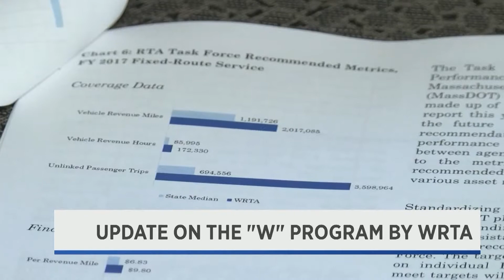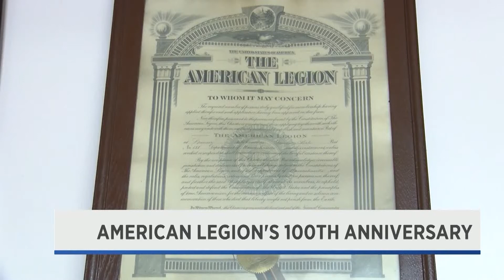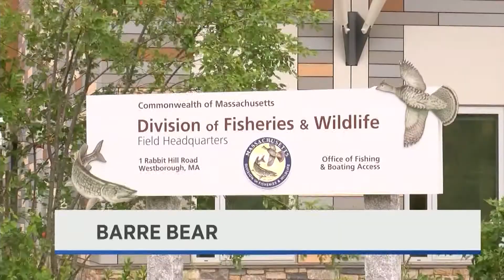WNT 10pm News - June 11th, 2019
WPD PAL Boxing, Free "W" WRTA Pass, American Legion's 100th Anniversary, Bear Sighting in Barre, WPD Officer Injured Update, Blackstone House of Horrors Trial Latest, Business of Cannabis Conference, Suffolk University Poll on Taxes and Worcester DPW Honored at Red Sox Game.